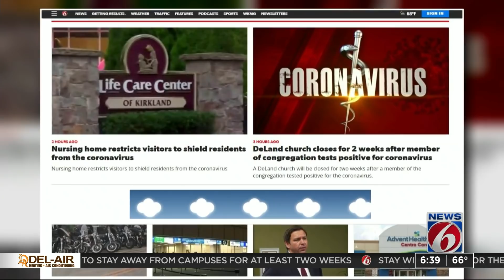DeLand church closes after member tests positive for coronavirus